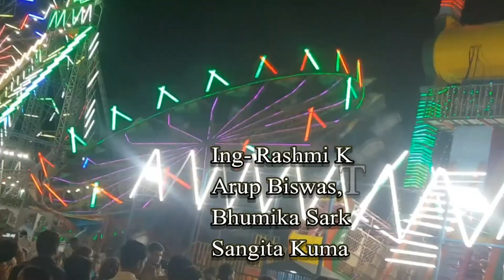Pujo Pujo 2 | Puja song |New song 2020|New Hit song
Singer-Sontosh Das &
       Rani Haldar
Lyrics- Sontosh Das
Music– Deepak lal Singh
Camera- Shiv Kumar Jha
Choreography- safik ali